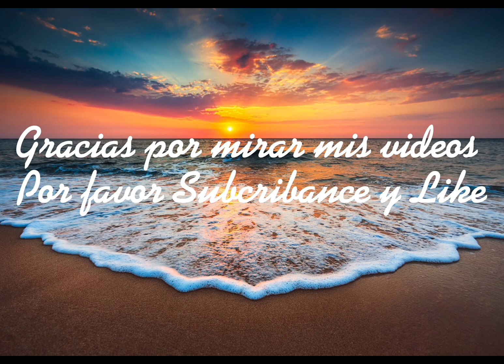Cocinando un riquísimo caldo de res con verduras 10 20 2024